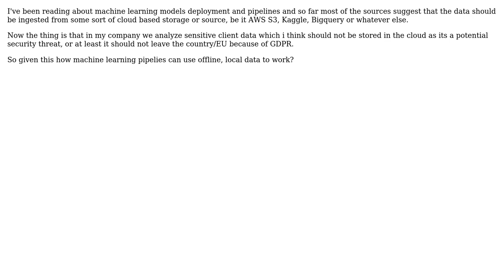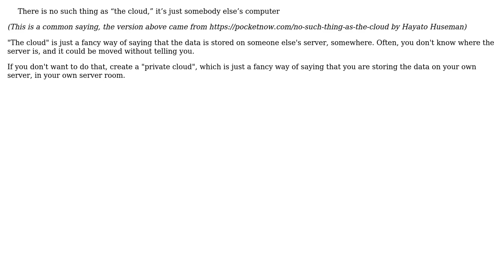Software Engineering: Sensitive data and cloud storage (2 Solutions!!)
Software Engineering: Sensitive data and cloud storage

With thanks & praise to God, and with thanks to the many people who have made this project possible! | Content (except music & images) licensed under CC BY-SA | Music | Images & others | With thanks to user Simon B user Christophe user Alex T and the Stack Exchange Network Trademarks are property of their respective owners. You are responsible for your own actions.